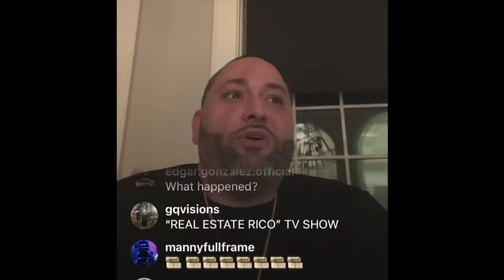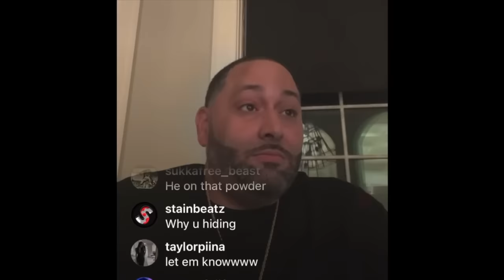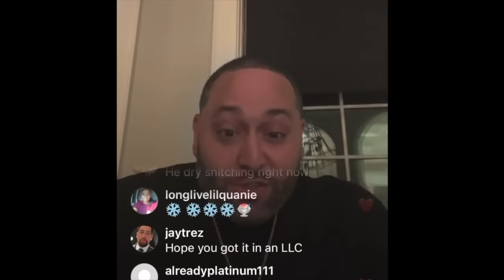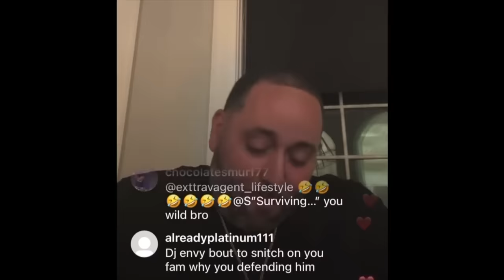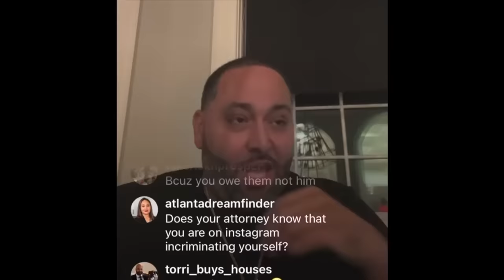Caesar Pina Finally Speaks